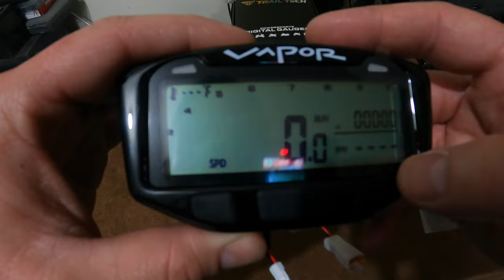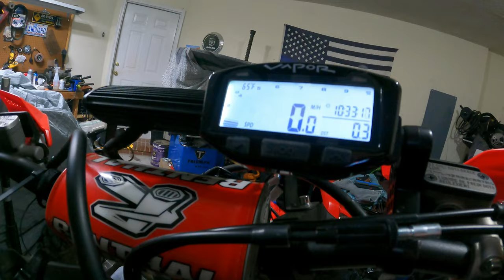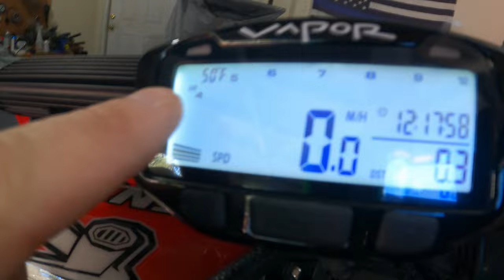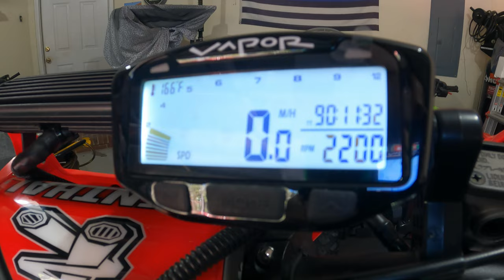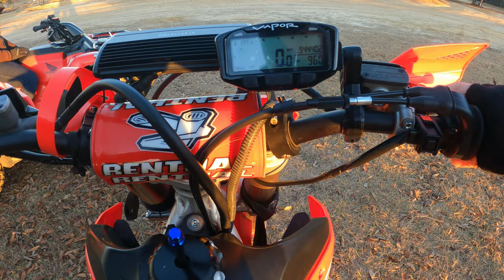2021-2022 Honda CRF450 R/RX Trailtech Install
(Reference to the RPM it was an easy fix with a few changes in the Trailtech)

Artist: Dimatis
Song: White Dwarf